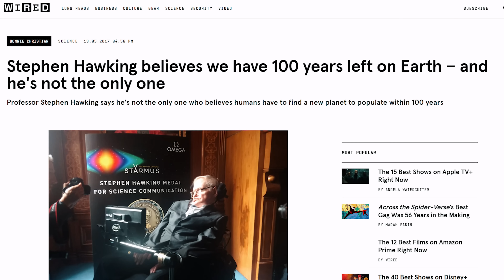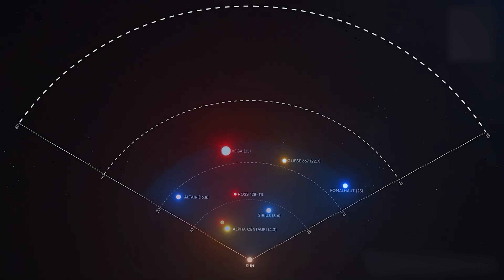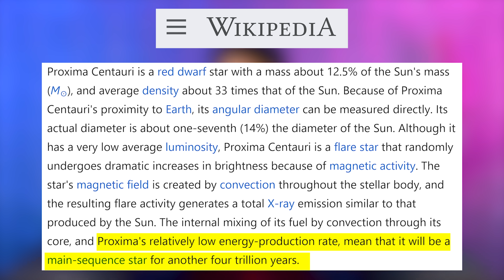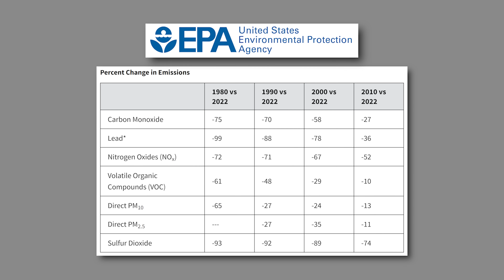इस तरह हम इंसान ब्रह्मांड के अंत के बाद भी जिंदा रहेंगे | We Might Survive the End of the Universe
Is the end of the universe truly the end of everything? In this mind-boggling video, we explore the fascinating concept of survival beyond the inevitable demise of our universe. Join us as we delve into cutting-edge theories, scientific speculations, and philosophical ponderings about the potential survival of humanity. From cosmic engineering to interstellar travel, we discuss the possibilities of escaping the grasp of an aging universe. Prepare to have your mind blown as we delve into the mysteries of time, space, and our place in the cosmos.